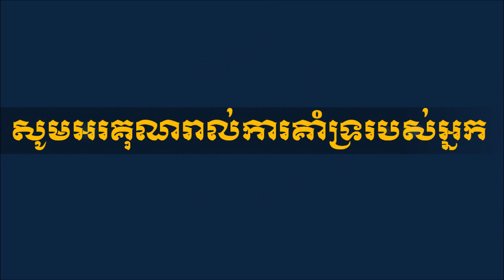ចំប៉ាបាត់ដំបង - LIVE ACCOUSTIC ច្រៀងដោយខ្ញុំបាទ- ថន ស៊ីថុន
ច្រៀងដោយ ខ្ញុំបាទ ថន ស៊ីថុន - សូមផ្ញើរជូនពិសេសបងប្អូនដែលរស់នៅខេត្តបាត់ដំបង
ខ្ញុំមិនសូវទម្លាប់លេងហ្គីតានៅពេលច្រៀងនោះទេសូមអភយ័ទោសផង
ដែលរអាក់រអួលក្នុងការច្រៀងរបស់ខ្ញុំ